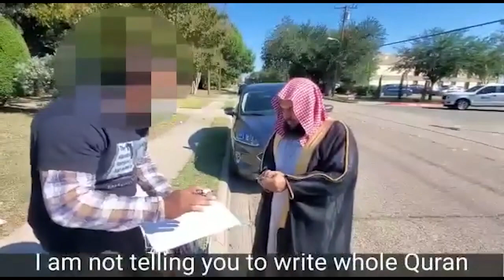Sheikh Uthman Ibn Farooq Can't Write ONE VERSE from Quran! LEAVES ISLAM By W Masih